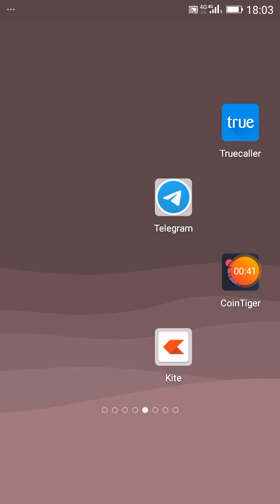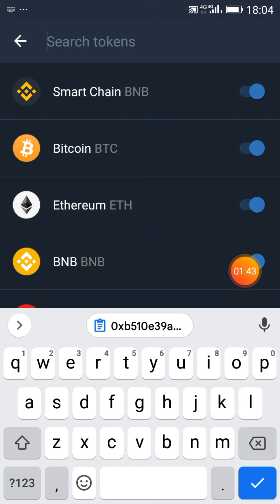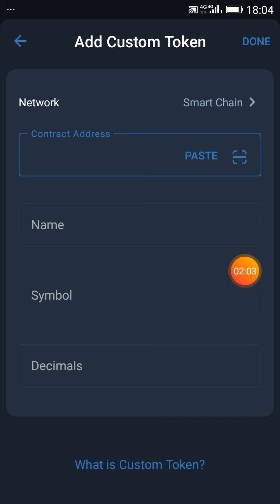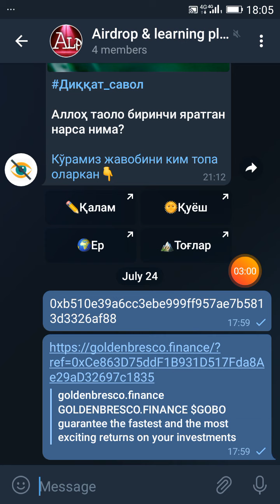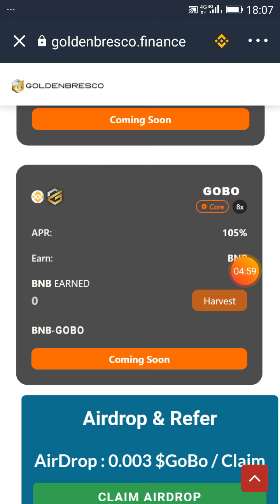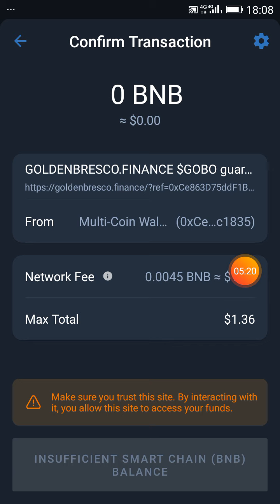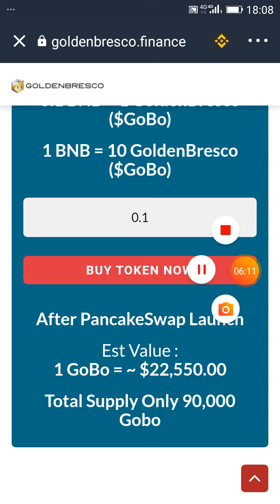Free Airdrop token 2021||TRUST WALLET AIRDROP TODAY | TOKEN CLAIM FREE- 1 GOBO = $ 22550 TOKEN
FREE Airdrop token 2021||TRUST WALLET AIRDROP TODAY | TOKEN CLAIM FREE- GOBO TOKEN 2021 |
NEW CRYPTO AIRDROP TOKEN TODAY

Or
Search on telegram : -  Airdrop & learning platform {ALP}

YOUR Questions : -
free airdrop free fire,
free airdrop crypto,
free airdrop token 2021 tamil,
New Airdrop Crypto currency
New Airdrop Crypto
New Airdrop crypto today
Free Airdrop token
Free Airdrop Coin
Free Airdrop Token and Coin
Free Airdrop 2021
Free claim Airdrop in trust wallet
Free new Airdrop 2021
New crypto Airdrop 2021
Crypto Airdrop
Crypto Airdrop Instent withdraw in trust wallet
Crypto Airdrop hindi
Use of Crypto Airdrop
Airdrop ko kese use kare
New Token kese le or use kare
Trust wallet coin